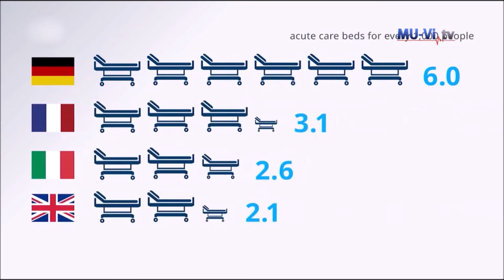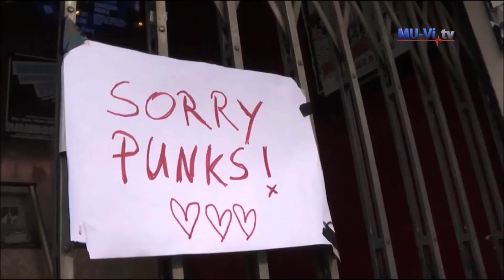Епидемията от Covid-19 в Германия - разказва д-р Стоян Монев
FRAMAR.BG е здравен портал, ориентиран към здравето и здравословен начин на живот. Ще се радваме да ни посетите!